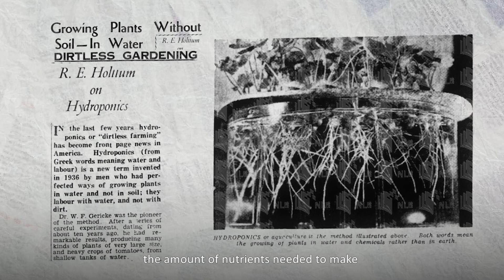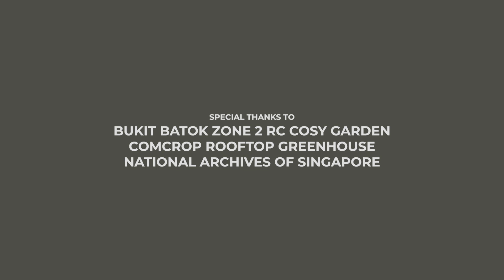Human x Nature Fun Facts Series: Urban Greenery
Join our host, Mervin, as he shares fun facts about soilless cultivation, soldier farmers, food gardens and urban farmers in Singapore.

The “Human x Nature” exhibition features over 150 materials, many on public display for the first time. Learn about various understandings of the natural world, and how they shaped the different ways local, colonial, and migrant communities lived within and transformed the natural landscape.

Exhibition runs until 26 Sep 2021, 10 am to 9 pm daily
Level 10, National Library Building